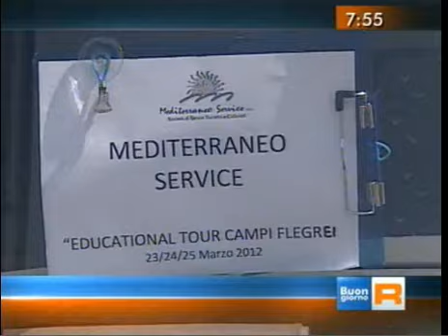EDUCATIONAL TOUR CAMPI FLEGREI, BAIA, BACOLI TG3, POZZUOLI.Pacosmart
EDUCATIONAL TOUR CAMPI FLEGREI, BAIA, BACOLI , POZZUOLI.Pacosmart